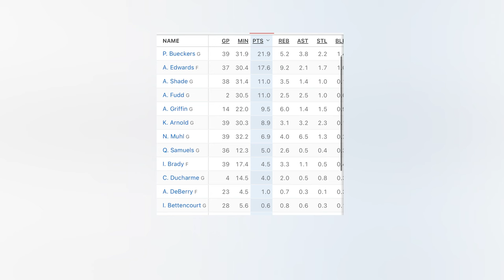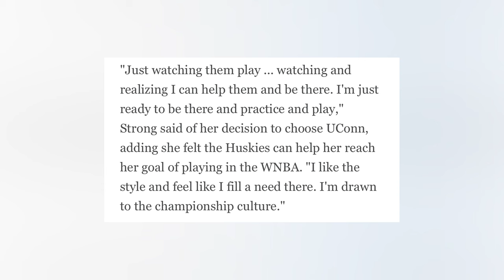#1 SARAH STRONG COMMITMENT COMES AT PERFECT TIME FOR GENO AURIEMMA UCONN!! THE HUSKIES WILL BE BACK!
UCONN got some really great news!!